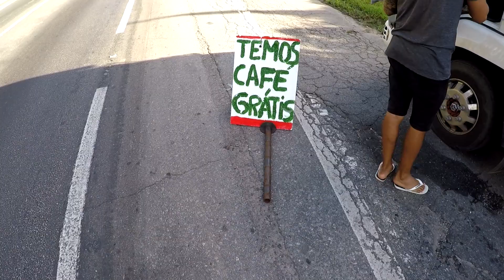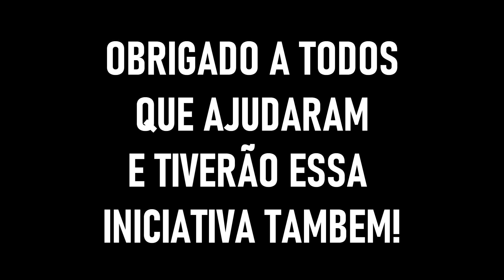DOANDO ALIMENTOS PARA OS CAMINHONEIROS! (parte 2)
Fala galera tudo bem? Devido a pedidos de voçes resolvi fazer mais um video para voçes!
Muito obrigado a todos que estão nos apoiando muito obrigado a quem nos desejou parabens!

SE ALGUEM PUDER NOS AJUDAR A CONTINUAR COM ESSA AÇÃO POR FAVOR NOS AJUDE, POIS ESTAMOS CHEGANDO AO PONTO QUE NAO TEMOS MAIS CONDIÇÕES! VOU DEIXAR UMA CONTA PRA SE ALGUEM PUDER ESTAR NOS AJUDANDO FICARIAMOS GRATO!

agencia-0332
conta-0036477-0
Odila Luci Kosmann
BANCO BRADESCO

agencia- 0737
conta-04480-0
Andrey Meister De Oliveira
BANCO SICREDI

OLHARES ADESIVOS
 Então acesse esse link!

ACPP PROTEÇÃO VEICULAR
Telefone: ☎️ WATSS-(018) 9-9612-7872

GABAGE MEIRA
ESTOPAS